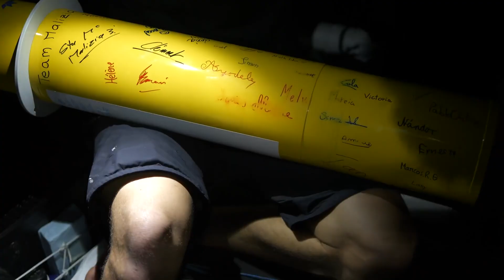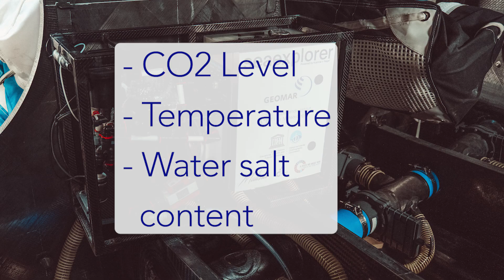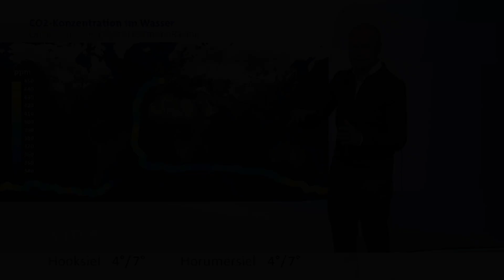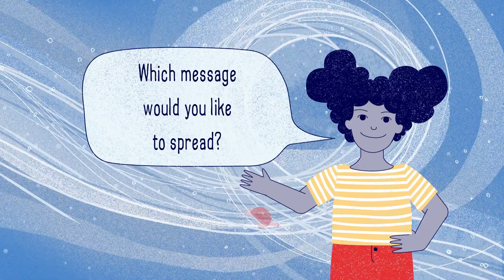Malizia - Seaexplorer As A Research Vessel - Episode 2 - My Ocean Challenge (ENGLISH)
Today we discover how we can help science with sailboats!
Did you know that our Malizia - Seaexplorer is not only a racing boat but also a research boat? And do you know what message is written on our sails and what it means? Discover it with Birte, our team's ocean educator, and tell us what message you would write in our sails!